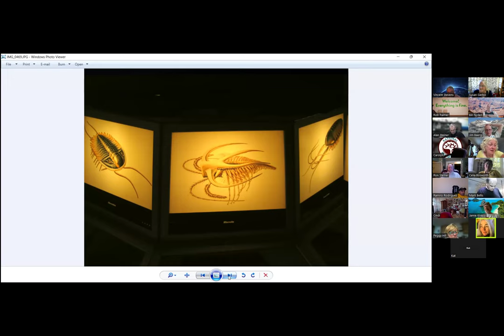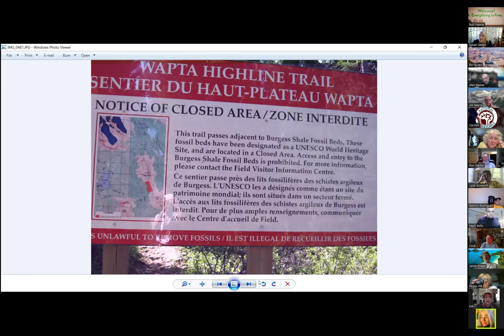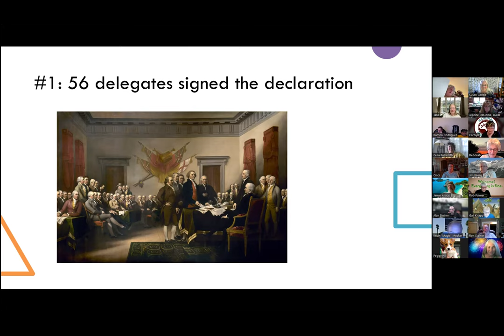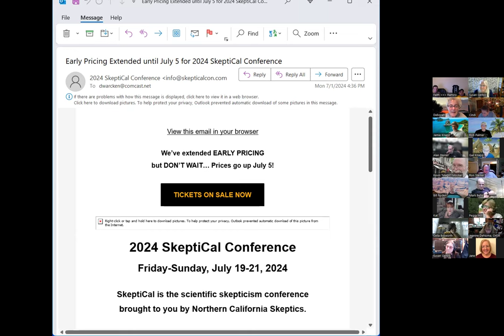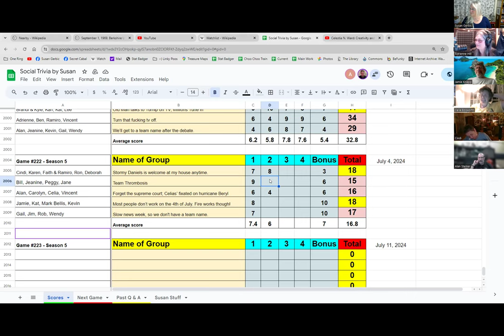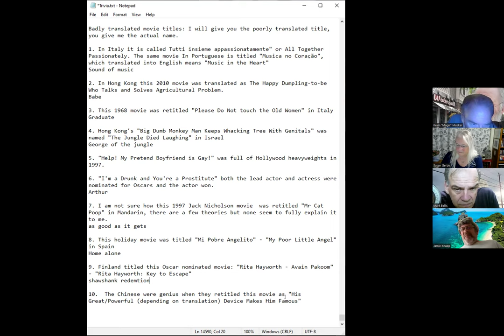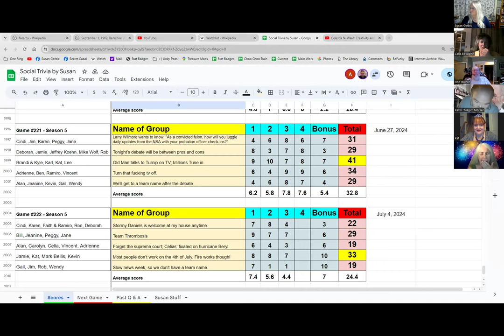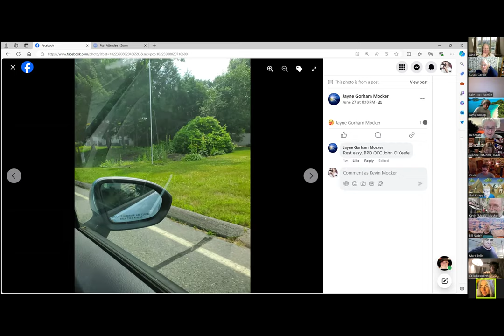Social Trivia by Susan - July 4, 2024 - Game #222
Ron - Bonus PMS - Prime Ministers of Canada
Peggy The Declaration of Independence
Celia Not Free
Prisoners and Prisons
Kat Badly translated movie titles
Gail Pepper